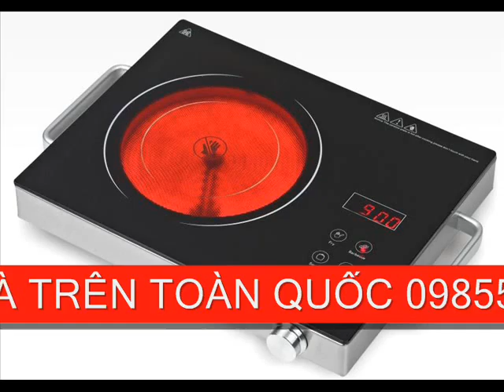Bếp hồng ngoại Tsukuba cao cấp nhập khẩu nhật bản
Giá bán 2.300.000 đồng LH: 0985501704